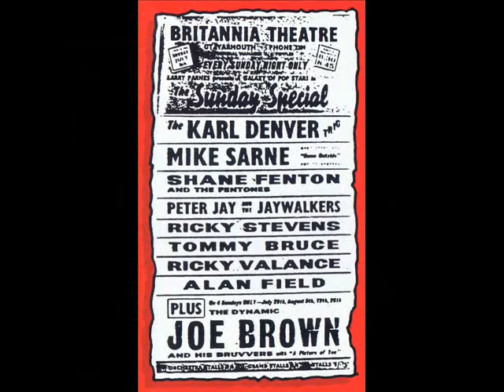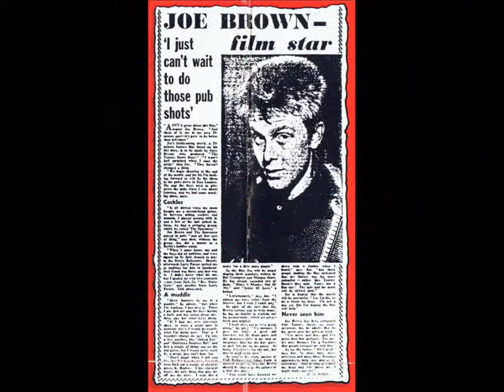Joe Brown ~ Swagger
---)-(-R&R-)-(---Part of a great Joe Brown collection